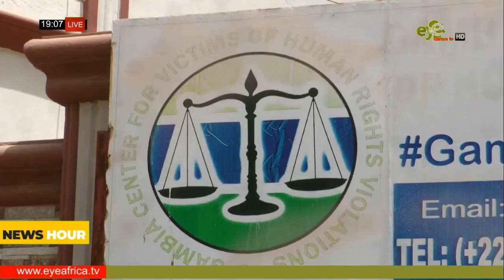ANEKED COUNTRY DIRECTOR BLAMES ESSA FAAL FOR SANNA'S AMNESTY RECOMMENDATION